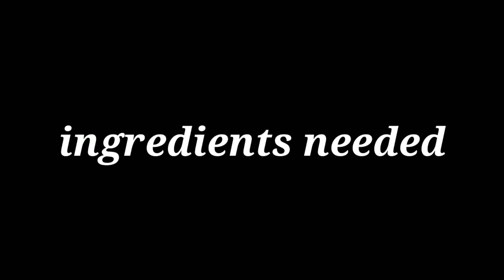PORK SHAWARMA | STYLE | PORK AND VEGGIES l Bodoraya's Kitchen